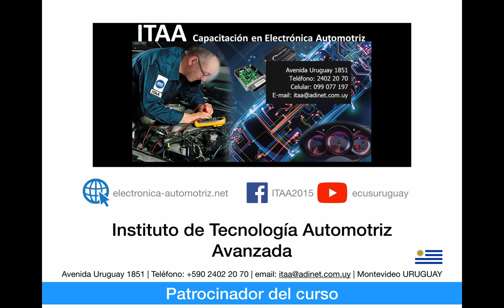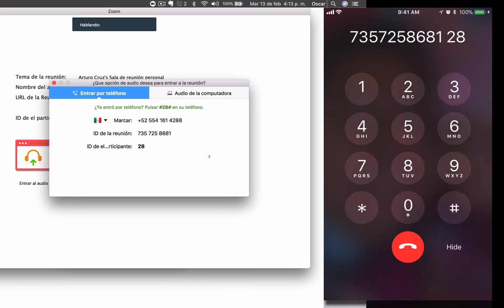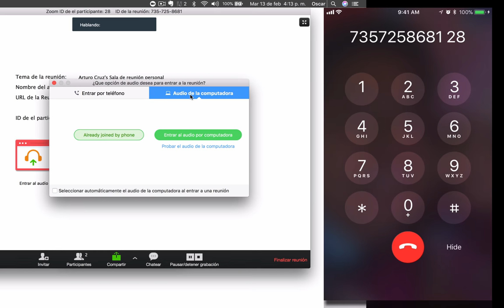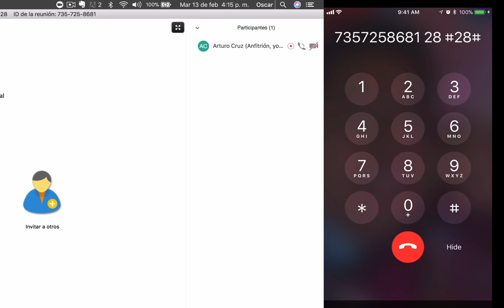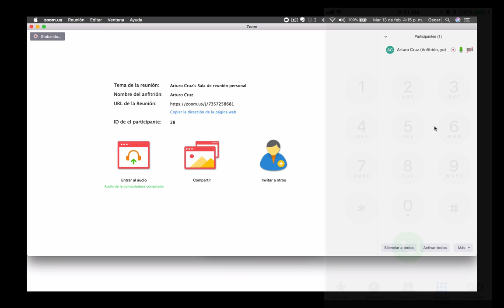Video 10 | PARTICIPAR EN ZOOM DESDE UN TELÉFONO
PARTICIPAR EN ZOOM DESDE UN TELÉFONO CONVENCIONAL

Instituto de Tecnología automotriz avanzada
Montevideo Uruguay
RICARDO PINTADO
Espero que este curso cumpla con todas tus expectativas gracias.